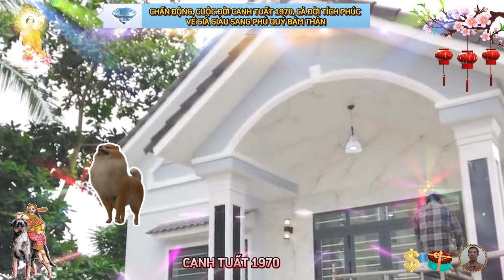☯ Chấn Động Sự Thật Bất Ngờ CANH TUẤT 1970 Về Già Phật Độ CỰC GIÀU CỰC SƯỚNG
theo luận giải tử vi trọn đời cho thấy, sự nghiệp canh tuất ở mức khá, tiền vận tuy có khó khăn, nhưng từ trung vận đã có sự nghiệp, gia đạo vững vàng, ngày càng phát triển, hậu vận danh lộc tăng cao, cuộc sống có nhiều may mắn, có người trở thành chủ nhân, có tiền, có tiếng, tuổi già con cháu đông đầy, gia đình hưng thịnh.